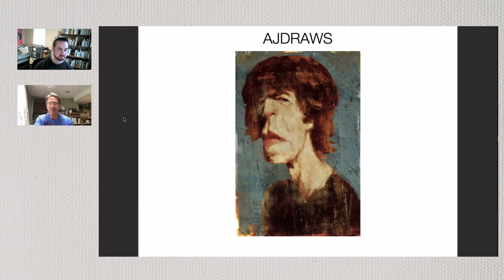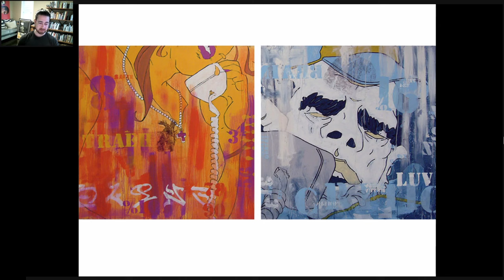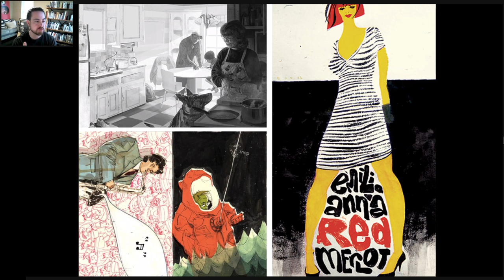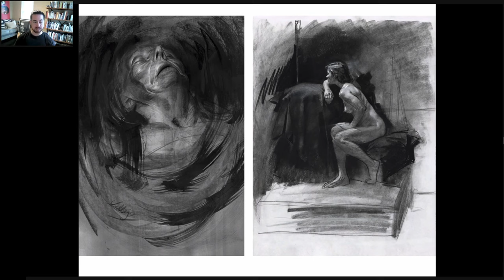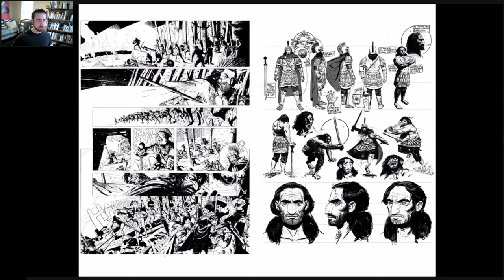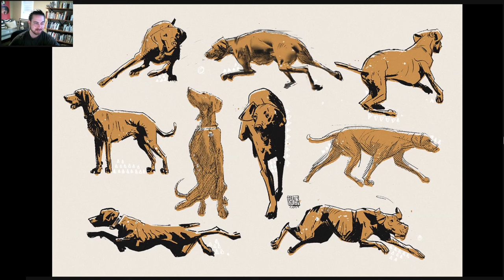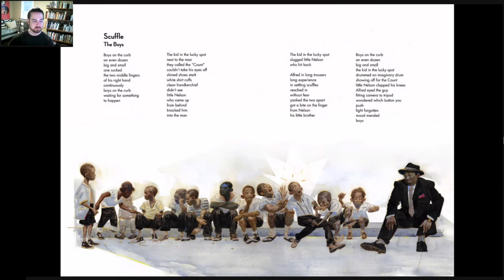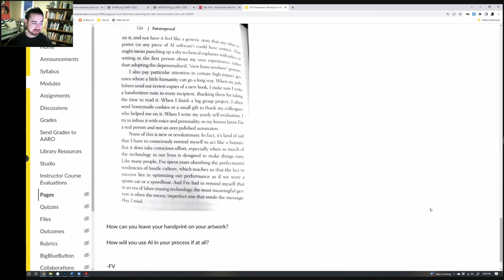Studio Bridge Vault 88. Francis Vallejo, Part 1